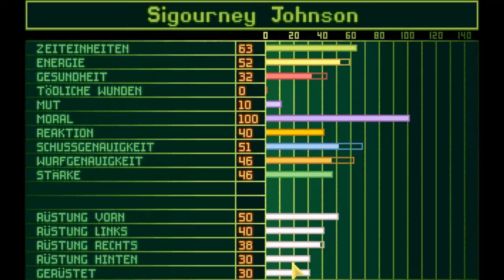Let's Play UFO - Enemy Unknown #020 [Deutsch] - Im Eis ... LANGWEILIG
Nachdem ich das neue XCOM in vier Tagen durchgedaddelt habe habe ich mir einfach mal gedacht: Das alte muss mal wieder herhalten und was könnte schöner sein, als sich vor aller Welt zu blamieren? Wir spielen also unter ÜBERMENSCHLICHLICHLICHLICH (hier bitte Halleffekte denken).
so langsam wird es auch etwas kriminell...

Weihnachten ist vorbei und man hat wieder Zeit nüchtern und alleine irgendwas zu zocken ohne dass Omma, Cousins oder komische Leute mit weißem Rauschebart einem auf die Klötze gehen!